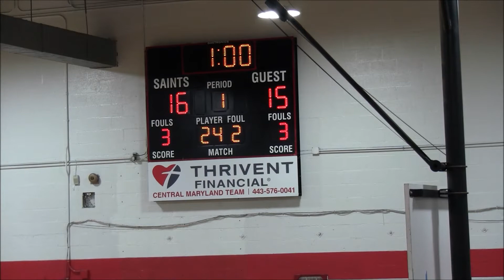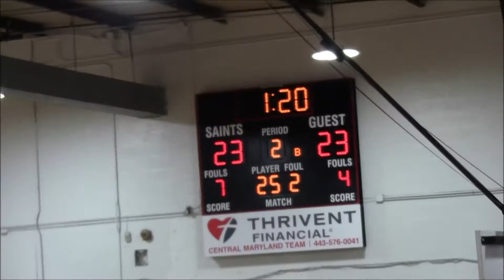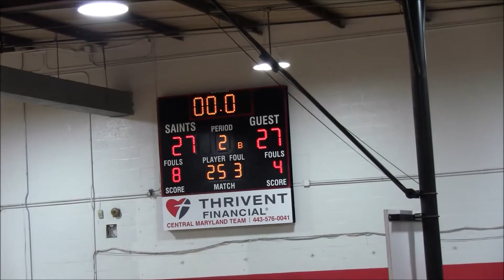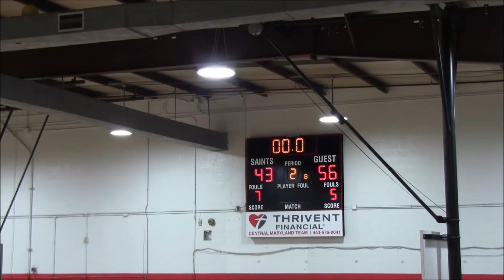St Mary's vs Concordia Prep Game (Girls)- 2021 DSN DMV HS Basketball Showcase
St Mary's Saints vs Concordia Prep Saints
2021 DSN DMV High School Basketball Showcase